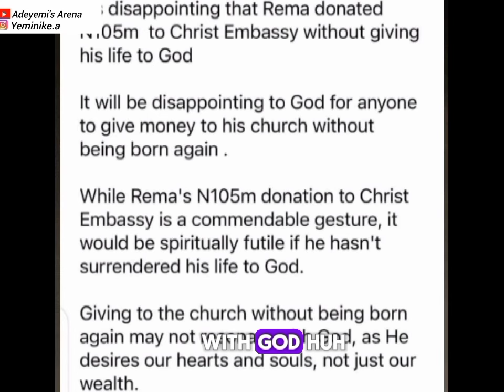REMA SURPRISES CHURCH WITH 105MILLION //REMA'S PERFORMANCE